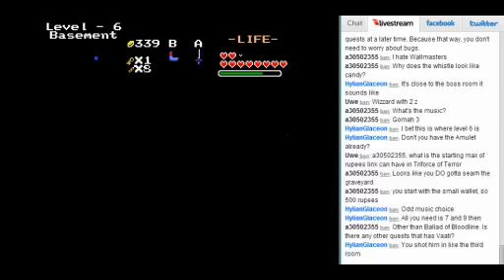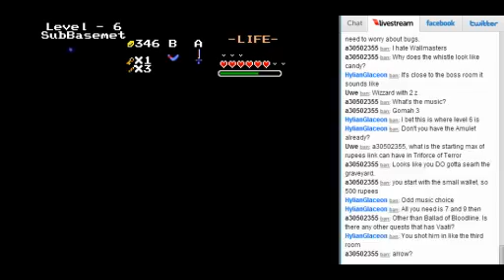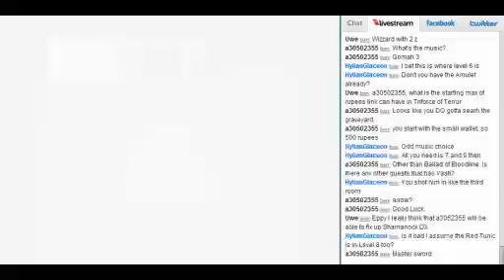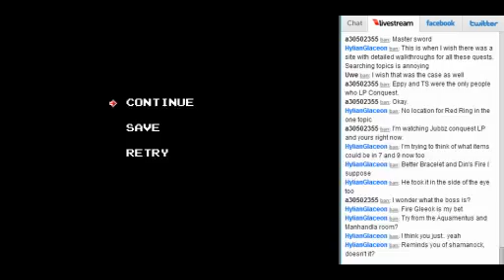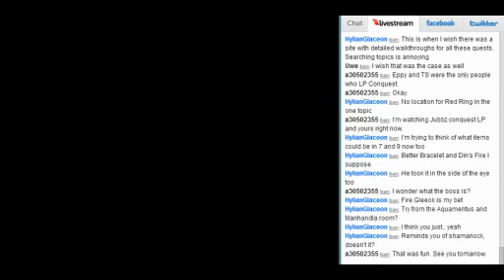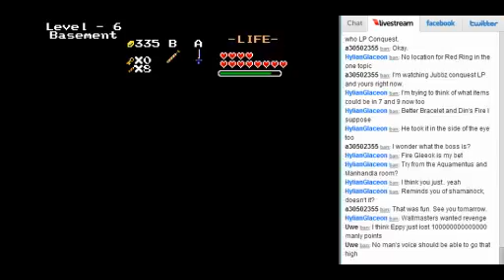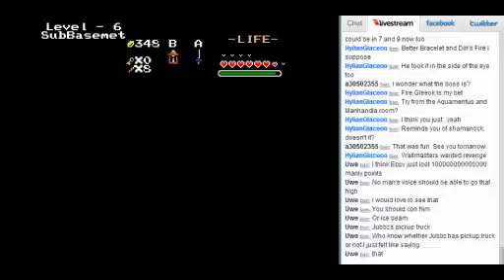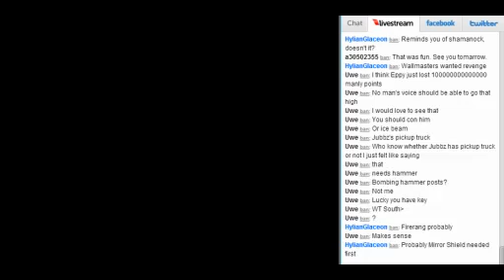ZC: Link's Retirement 3 - Pt11